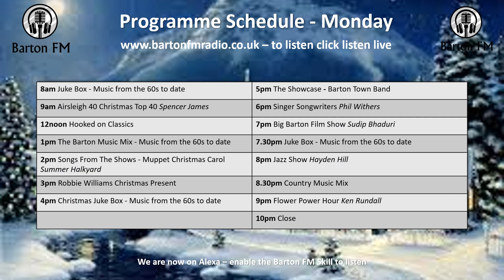Programme Schedules Between Christmas and New Year